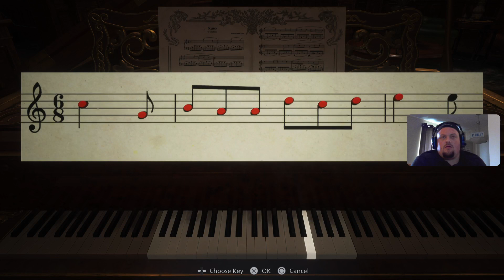[«PS5»] Resident Evil Village RBALZY Playthrough Part 2